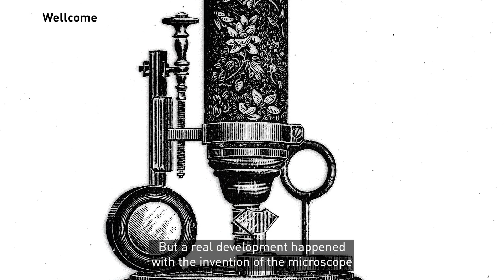What Is Histopathology?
Emma Nye, head of the Crick Experimental Histopathology platform, explains what histopathology is and why it's an important tool to help scientists study the structure of biological tissues.